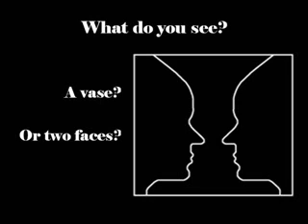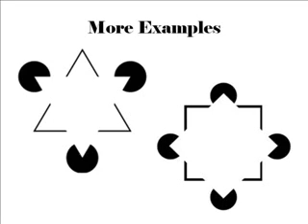Illusions Figure Ground Reversal